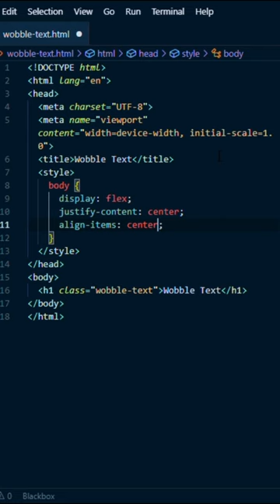Wobble Text Animation for Beginners | CodingPulse